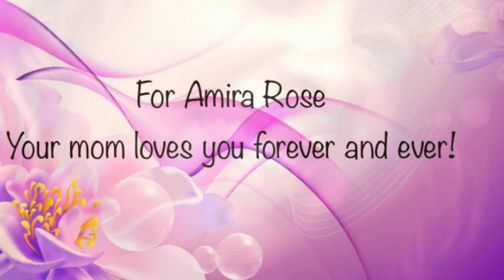Lacy’s Memorial Video